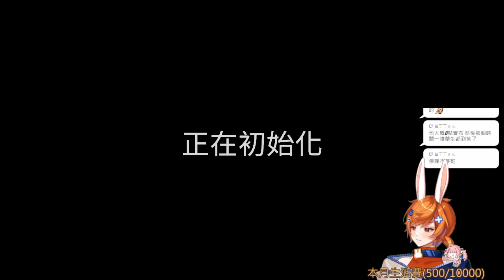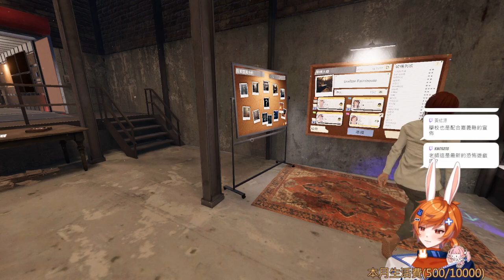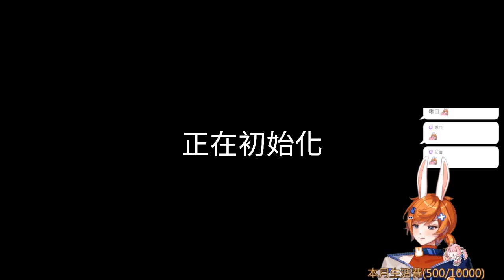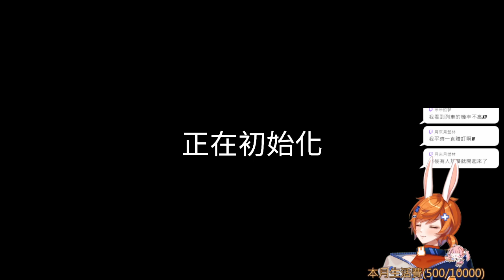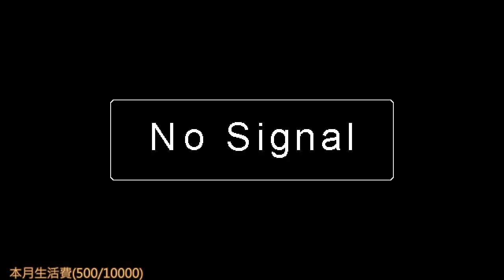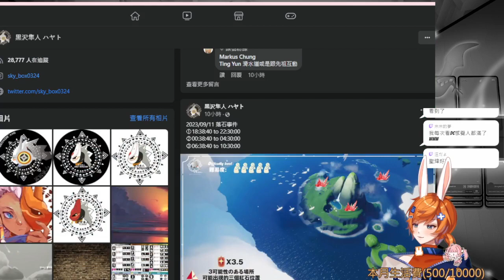【繁星】恐鬼症 2023 9 11